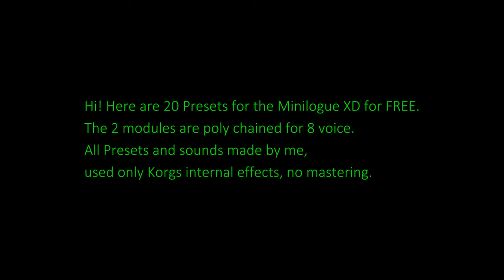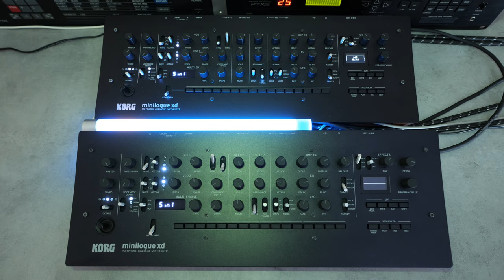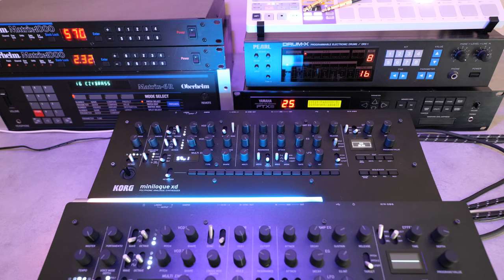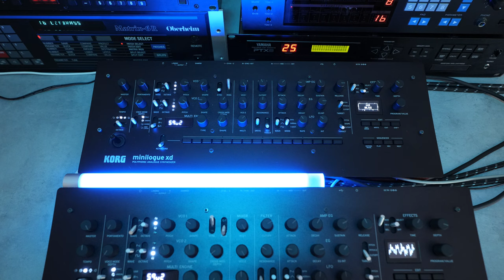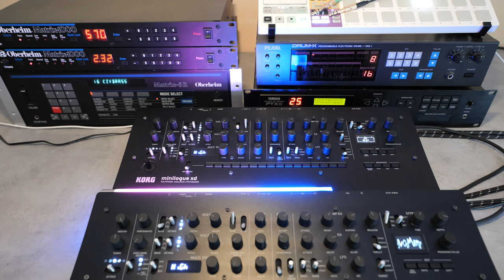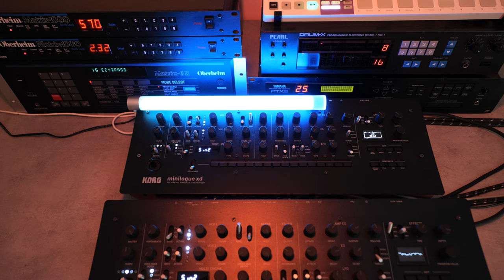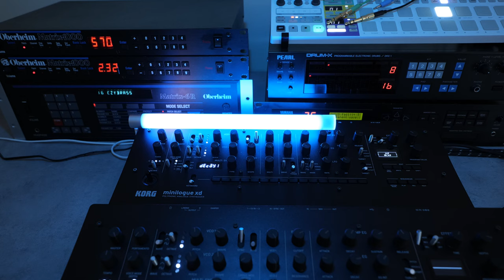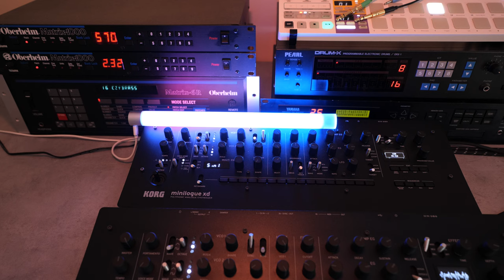Korg Minilogue XD Presets 141-150 Part II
20 FREE Presets for Korg Minilogue XD.

All presets and sounds made by me, using only Korgs internal effects, no mastering. Video in 4k.

Timestamps
00:00 Intro
00:15 Preset 11
02:03 Preset 12
03:20 Preset 13
04:24 Preset 14
06:42 Preset 15
08:17 Preset 16
10:03 Preset 17
12:22 Preset 18
13:18 Preset 19
16:06 Preset 20
18:07 End